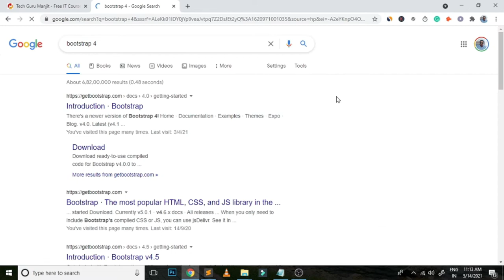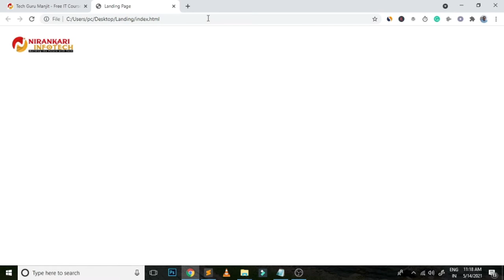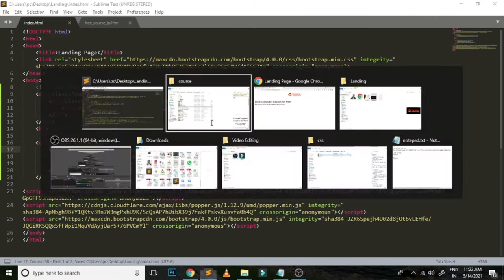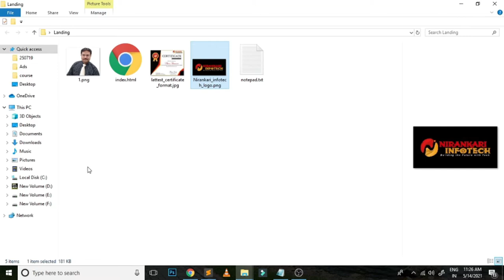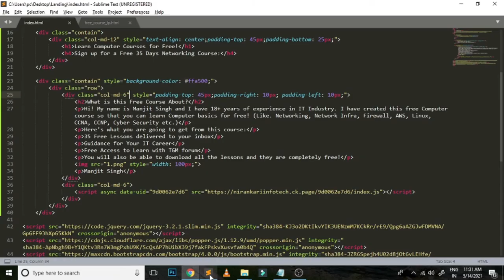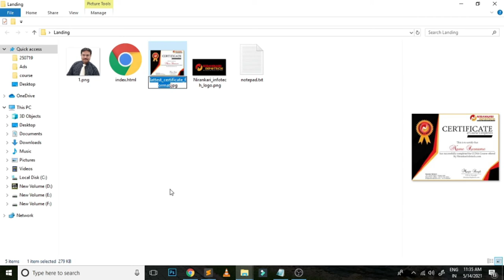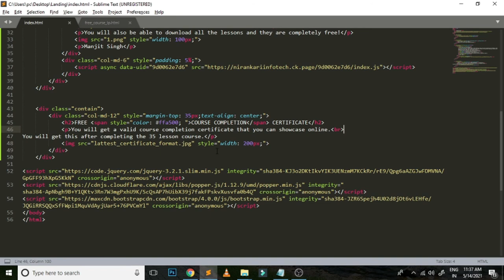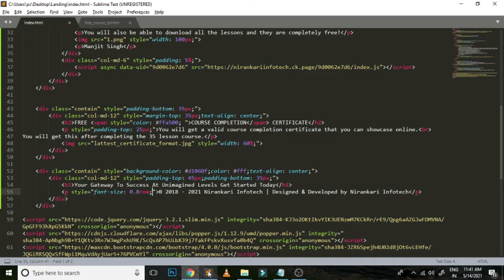Create Landing Page with Bootstrap 4 // High Quality Landing Page // High Conversion rate.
Regards

Manjit Singh